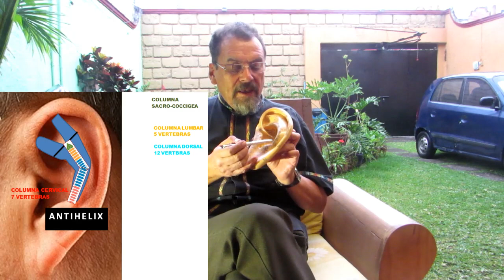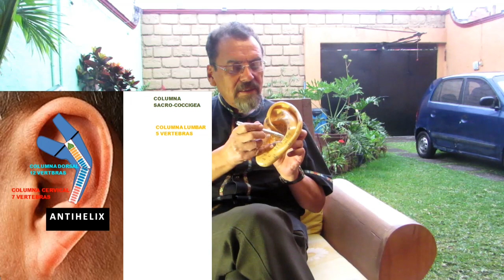Dr. Raúl Vargas: Curso de Auriculoterapia 7. Antihelix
En esta cápsula vemos el Antihelix donde se localizan los puntos de la columna vertebral.